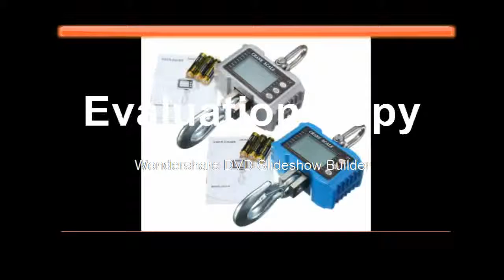Find at 2000LBS Digital Crane Hanging Scale Heavy Industrial LCD Digital Display Hanging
Product On Aliexpress

Brand Name:ZEASTType:Hanging ScaleRated Load:1tModel Number:Digital Crane Hanging ScalePower Supply:AAA*3 batteryDisplay Type:LED digital displayAccuracy:kgSize:other